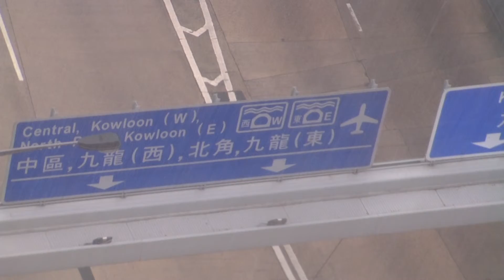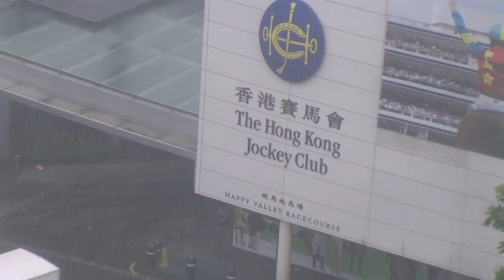Hong Kong 2011